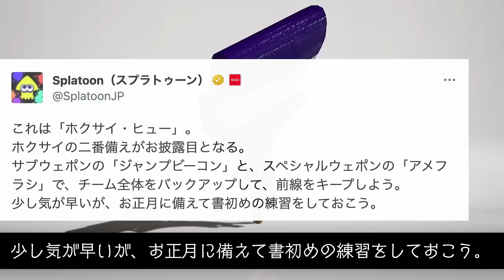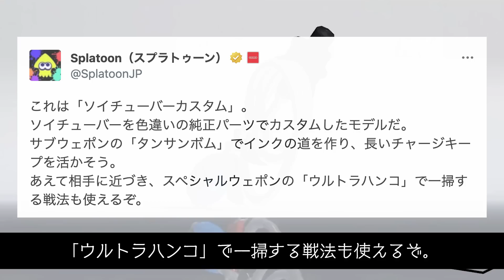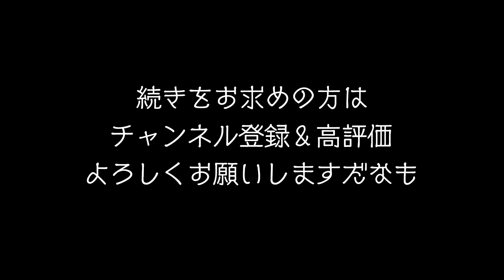【新情報3選】新ホクサイと新ソイチューバーが微妙！？ 代わりにショクワンダー強化なるか！？ 公式の情報まとめ 【スプラトゥーン3】【Splatoon3】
ニンテンドー大人気タイトル「スプラトゥーン」シリーズ最新作「Splatoon3」のver.5.0.0の配信が決定しました。

動画の最後に登場したバズってるツイートはこちら…。笑

ホクサイ・ヒューとソイチューバーカスタムが両方微妙すぎる！！！と思うのは僕だけでしょうか…。笑

ホクサイは何かしらインパクトのあるスペシャルがよかったですね〜…！！！

● 発売日 : 2022年9月9日（金）